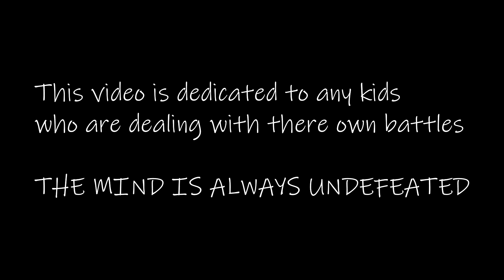The Craziest 6 Month Natural Body Transformation on Youtube - From Sick to Fit Motivation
Hope you guys enjoy This 6 month body transformation
For questions/training